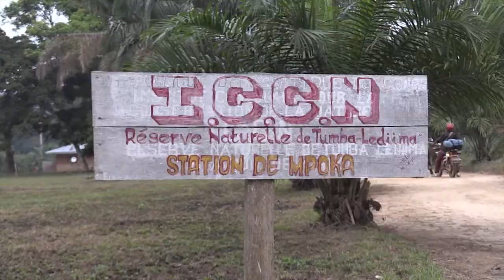Logging vs livelihoods in protected areas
Part 3 of our Rainforest Parks & People video series. In and around many protected areas in Africa's Congo Basin, extractive industries like logging are very often tolerated, if not incentivised. Meanwhile, the livelihoods of local communities are commonly disregarded.

For more information on the human impacts of conservation in Africa's Congo Basin, visit our Rainforest Parks & People interactive